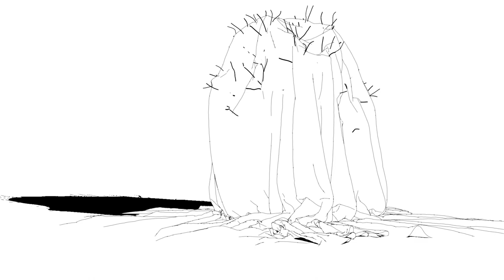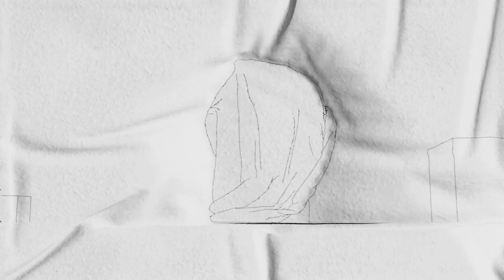Wildcard - SHXPXLXSS (Feat. Ta-Lia) [Official Animated Music Video]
WILDCARD is finally here!!!

Music video animated and directed by me

I don't usually write big descriptions but I felt the need for this project because it's a personal one
I started this project nearly two and a half years ago (7/21/2019) by doing the character design ,my initial goal was to encapture the most out of the character's movement and I was led to cloth but after the first test I saw its potential for expressing other things as well.

I started to experiment with it in my free time ,which was limited between animating and my theater job as an acrobat ,but I found great joy and freedom working on it so I used to render small scenes and edit them together to see how they flow ,at some point I added the eyes to express how I thought the character would feel and soon enough found myself  emotionally invested in the project.

I grew up doing flips and moving around all day so most people saw me as a hyperactive person and I learnt to like that role in my social life, I was always inviting people to do any type of workout together  cause I  felt like physical movement brings positive mental movement and evolves our characters ,but also because its a truthful and fun way to  communicate with people, and maybe deal with the deep loneliness we are all born into

Because of that the first three quarters of the video are about the protagonist moving around exploring motion and feeling alive as well as trying to communicate and make others wanna experience movement and life in general , as well as each other.

The tree in the beginning represents the interconnectedness through our common ancestor nature , but as our protagonist keeps moving inside and outside of his mind(the black scenes represent the inside and the white the outside) the community is sitting still and unaffected ,step by step he is growing tired and disconnected and his patience seems to break like the tree does.
He is walking around feeling momentarily hopeless so he summons what seems the last of his inner strength ,slowly but steadily to reach beyond  and finally succeed at the very end.

Ironically enough I got injured at my theater work exactly before the first lockdown, I went into a surgery that didn't go as planned and then a second one ,the white sheets in the hospital as well as the state of relationships in the epidemic reminded me this video and the process of making it gave me power, I experienced stillness and pain like never before, on the same time I felt abandoned by the overwhelming majority of people  in my life so my only way of "moving" was  animation ,talking to colleagues and the few people still there(gratitude🙏 you know who you are) and that helped paying medical bills too, so when shxpxlxss first sent me the song I loved the vibe and really felt a connection between the song and the video and the rest is history.

Any feedback will be appreciated,
thanks for your time and have a great day
Peace

(For any animators that may wonder about the workflow of the last 1 minute of the video, I rendered from 3d to 2d then displaced the 2d result in 3d space and did a cloth simulation. I'm proud about this one :P if you copy and want my opinion feel free to show me I'd love to see this technique evolve)